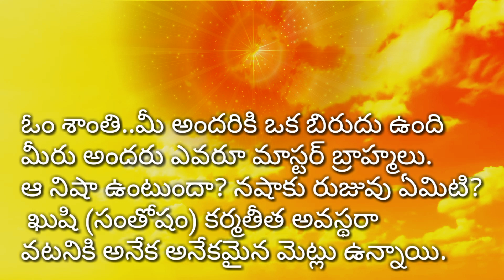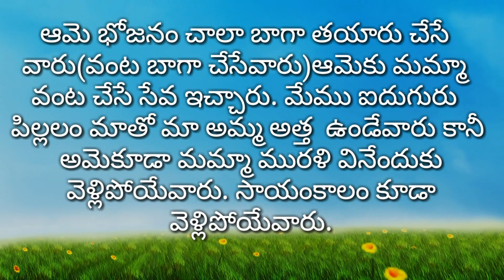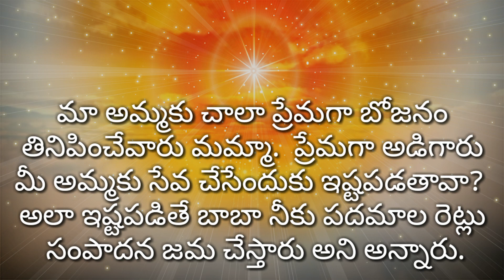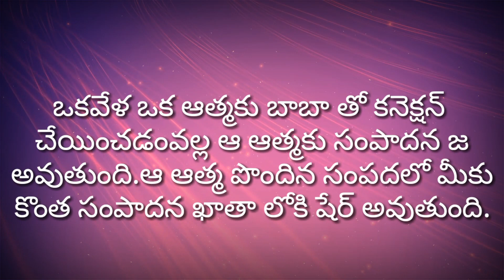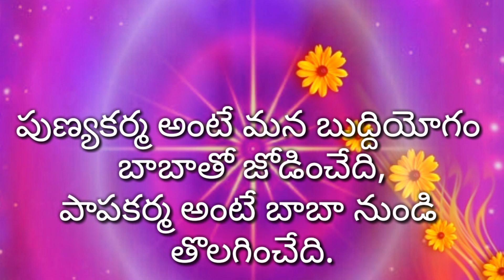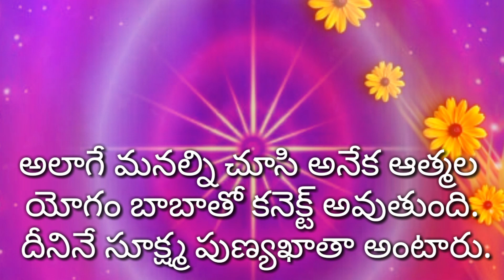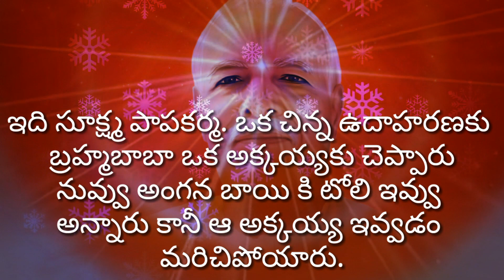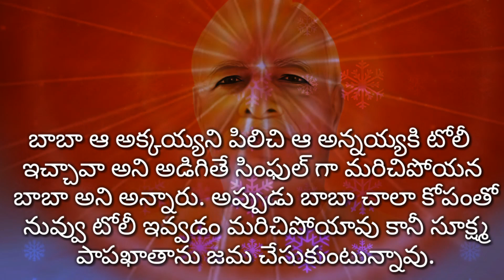Asha didiji anubhavam🌹 //🌹ఆశ దీదిజి అనుభవం🌹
మీ అందరికి ఒక బిరుదు ఉంది మీరు అందరు ఎవరూ మాస్టర్ బ్రాహ్మలు. ఆ నషా ఉంటుందా? నషాకు రుజువు ఏమిటి? ఖుషి (సంతోషం) కర్మతీత అవస్థ రావటనికి అనేక అనేకమైన మెట్లు ఉన్నాయి.

విస్తారము లోకి వెళ్ళను కానీ ఒకటి చెప్పదలచాను, అది సూక్ష్మ పుణ్యం మరియు సూక్ష్మ పాపము.

దీని ఆరంభం నా బాల్యకాలంలో జరిగినా ఘటన చెప్తాను.
అది నాకు చాలా లాభానిత్వము చేసింది నా వయసు 8,9 సం"రాలు.నేను మా అమ్మ నాన్న ద్వారా సేవలోకి వచ్చాను మా అమ్మ కు ఎంత సేవపై లగ్నం ఉండేది అంటే రాత్రిoబవళ్లు సేవపైనే ధ్యాస ఉండేది.

ఆమె భోజనం చాలా బాగా తయారు చేసే వారు(వంట బాగా చేసేవారు)ఆమెకు మమ్మా వంట చేసే సేవ ఇచ్చారు. మేము ఐదుగురు పిల్లలం మాతో మా అమ్మ అత్త  ఉండేవారు కానీ అమెకూడా మమ్మా మురళి వినేందుకు వెళ్లిపోయేవారు. సాయంకాలం కూడా వెళ్లిపోయేవారు.

మా అమ్మ వాళ్ళు మమ్మల్ని లోపల ఉంచి తాళం వేసుకొని సేవకు వెళ్లిపోయేవారు.

ఒక రోజు మమ్మ గంగా దాదితో అన్నారు ఈమె(నిర్మల,ఆశ దీదీ గారి అమ్మ) పూర్తి రోజు అంత ఇక్కడే ఉంటున్నారు.
ఈమెకు పిల్లలు లేరా అని అడగగా గంగా దీదీ అన్నారు ఈమె పిల్లలను లోపల ఉంచి తాళం వేసుకొని వచ్చేస్తుంటారు అని.

అప్పుడు మమ్మ నేను ఆ పిల్లలను ఒకసారి చూడాలి అని అన్నారు పెద్దదాదీతో.

మా అమ్మకు చాలా ప్రేమగా బోజనం తినిపించేవారు మమ్మా.  ప్రేమగా అడిగారు మీ అమ్మకు సేవ చేసేందుకు ఇష్టపడతావా? అలా ఇష్టపడితే బాబా నీకు పదమాల రెట్లు సంపాదన జమ చేస్తారు అని అన్నారు.

నాకు అప్పుడు ఆ మాటలకు అర్థం తెలీలేదు కానీ ఆ భావాలను అర్థం చేసుకున్నాను.

అప్పుడు మమ్మా చెప్పిన ఆ సమయంలో నేను చేసిన చిన్న సహాయం ఈనాడు నాకు పదమాల రెట్లు ప్రాప్తమైంది.

పుణ్యకర్మ ప్రత్యేకముగా చేసేదికాదు అది గుప్త రూపంగా చేసేది.

పుణ్యకర్మ చేసిన నేను చేసాను అంటే పొందిన పుణ్యం లో 75 శాతం సమాప్తి అవుతుంది. అనగా పుణ్య కర్మ చేసి దాన్ని మరిచిపోవాలి. మీ చేతిలో అదృష్టంను గీసుకునే కల ఉంది.

అన్నిటికంటే పుణ్యకర్మ బాబా పరిచయమును అందరికి ఇవ్వడం.

ఒకవేళ ఒక ఆత్మకు బాబా తో కనెక్షన్ చేయించడంవల్ల ఆ ఆత్మకు సంపాదన జమ అవుతుంది.ఆ ఆత్మ పొందిన సంపదలో మీకు కొంత సంపాదన ఖాతా లోకి షేర్ అవుతుంది.

ఉదాహరణకు మమ్మ కాళీ చేతులతో బాబా వద్దకి వచ్చారు కానీ ఆమె ధనలక్ష్మి అయ్యారు కారణం?ఆమె అనేక ఆత్మలను బాబా యజ్ఞంలో